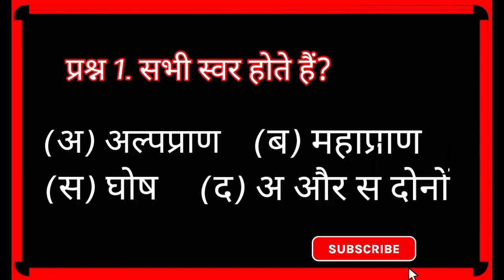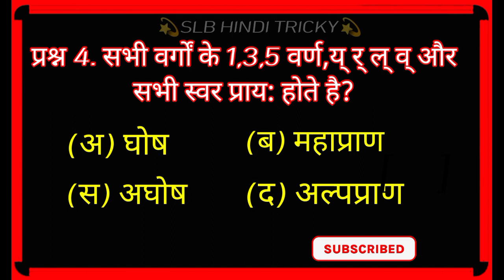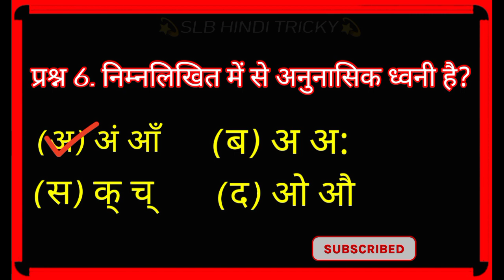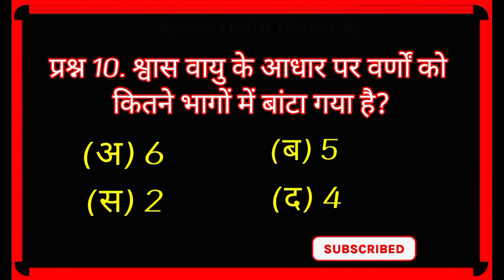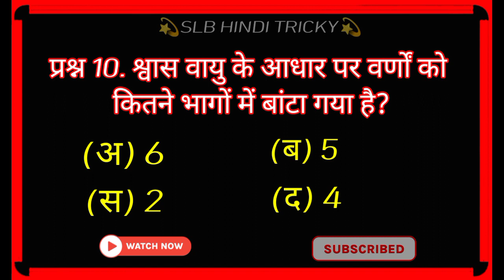हिंदी व्याकरण (अभ्यास पत्र-9) वर्ण विचार Hindi Vyakaran MCQ Varn Vichar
📚विभिन्न प्रतियोगी परीक्षा की तैयारी करने वाले अभ्यर्थियों के लिए बहुत ही महत्वपूर्ण प्रश्नों से युक्त संग्रह🤳🤳

👆 तैयारी में नई जान फूंकने वाला मोटिवेशन

👆अभ्यास पत्र –1

👆 अभ्यास पत्र – 2

👆 अभ्यास पत्र – 3

👆 अभ्यास पत्र – 4

👆 अभ्यास पत्र – 5

👆अभ्यास पत्र–6 (वर्ण विचार)

👆अभ्यास पत्र – 7 (वर्ण विचार)

👆अभ्यास पत्र – 8 (वर्ण विचार)

🤳 प्राध्यापक शांति लाल बिश्नोई 🤳